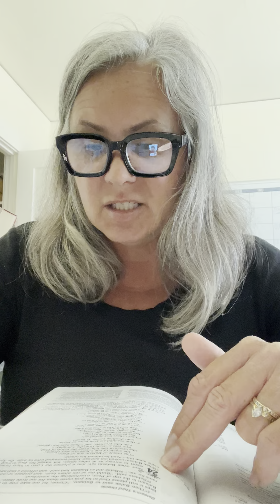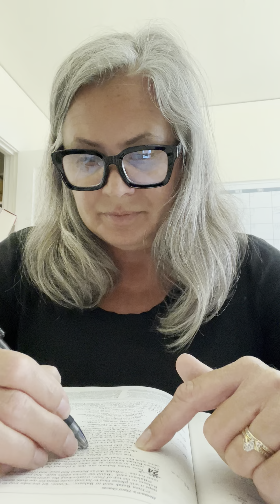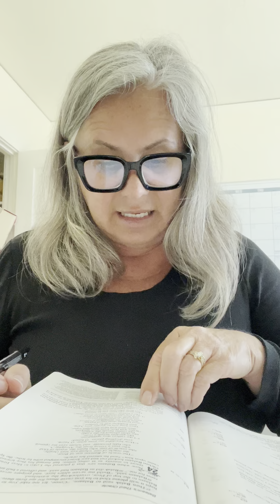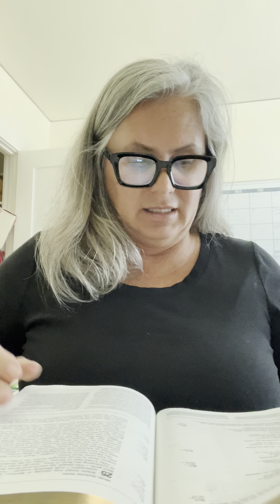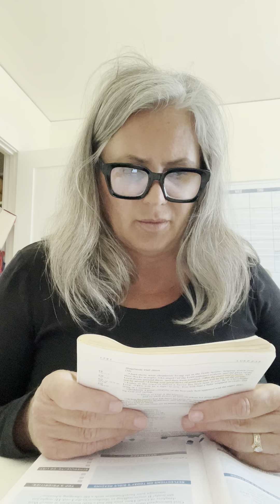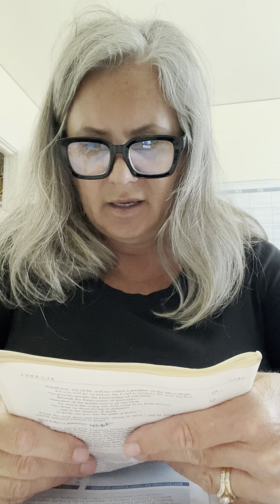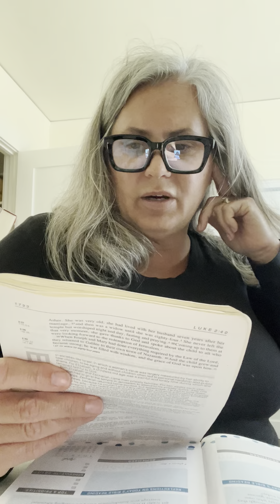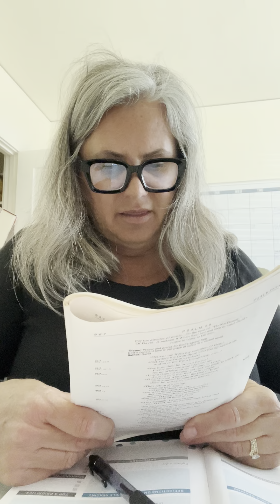March 21, 2022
Numbers 24-25, Luke 1:57-2:20, Psalm 58, 91